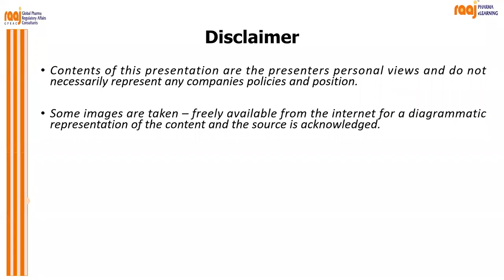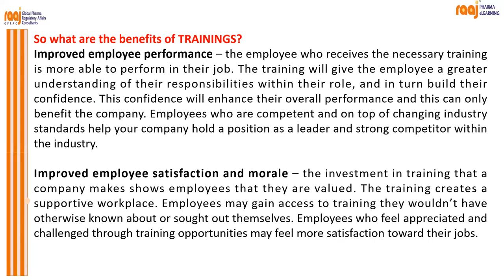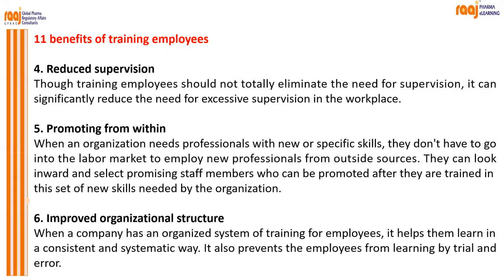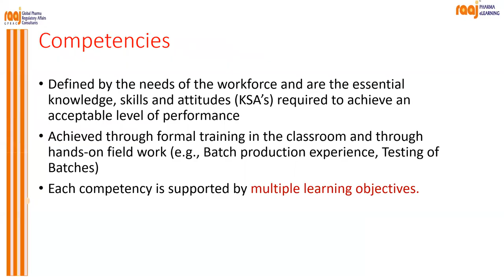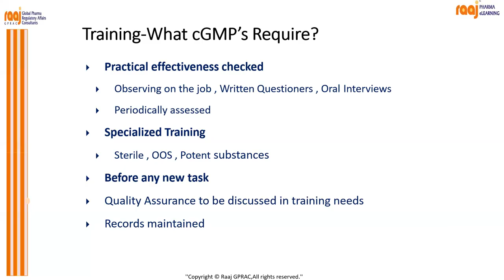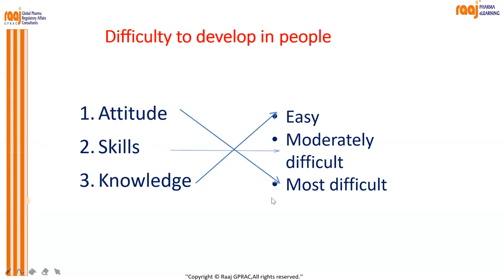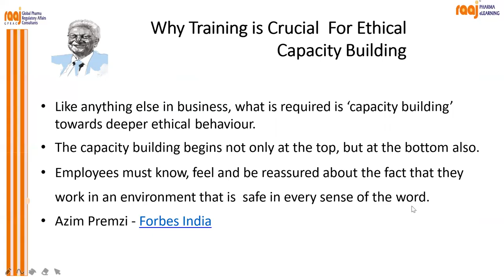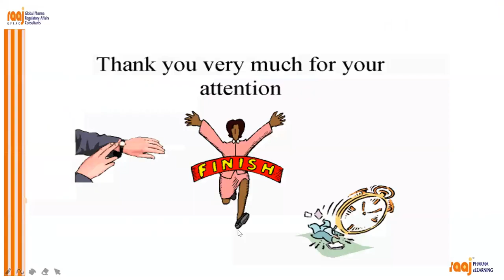WHY TRAINING IS IMPORTANT Lecture by Rajashri Ojha